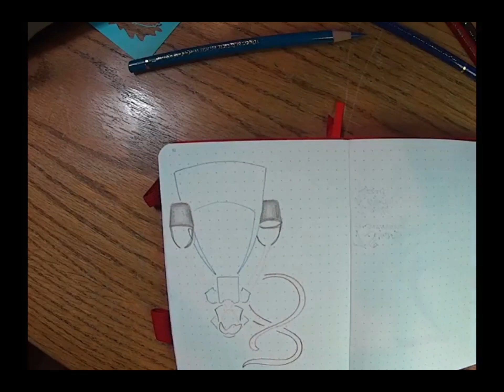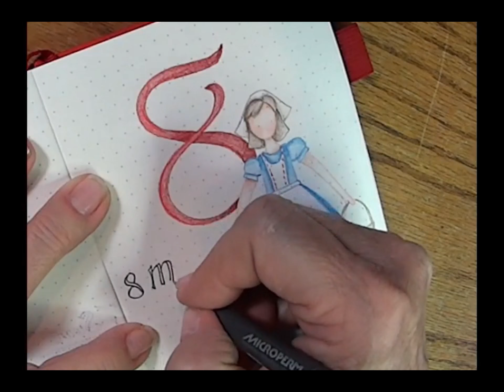8 Maids a Milking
Using Journal This Now journaling stencils and Polychromos pencils by Faber Castell